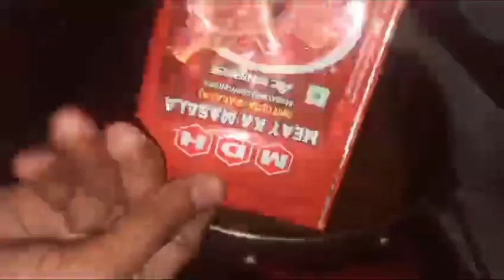Muttan Recipe ❤‍🔥l Resturant style me muttan curry Recipe ll Bihar Special muttan curry Recipe l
Aj me aplog ke liye layi hu

Muttan Recipe ❤‍🔥l Resturant style me muttan curry Recipe ll Bihar Special muttan curry Recipe l Anuradha Mehta Vlog❤️‍🩹. muttan Recipe Bihar Special